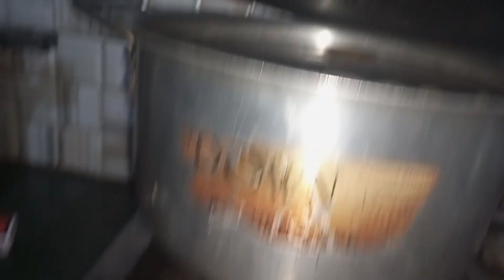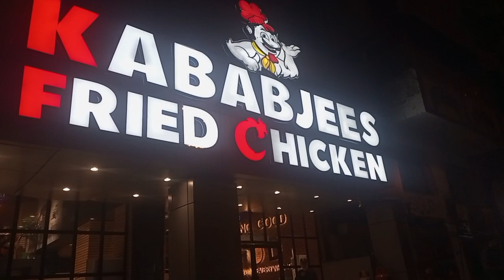Best Alternate for KFC /Buhat Maza Aya# sabah Vlog /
Hey guys !
Hope you liked the vlog if there is anything boring or not interesting kindly comment . I will work on it . I am still learning long vlogging